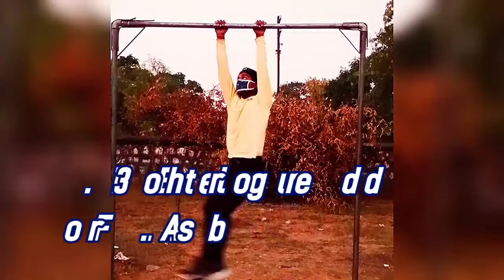14 ways of pull-ups || will increase your muscles ||Song= never give up (Neffex)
This exercise will increase your muscle. Regular physical activity can strengthen your immune system and help your body to fight off infection, viruses,etc. Aim for atleast 1 hour exercise daily to maintain your fitness. This can include Baar, pull-ups, pushups, crunches,running,walking,playing,etc

Ways to boost immune system
1. Regular exercise
2. Maintain your body wait
3. Don't smoke and drink
4. Aim for atleast 30 minutes exercise
5. Away from oily food

all_rounder